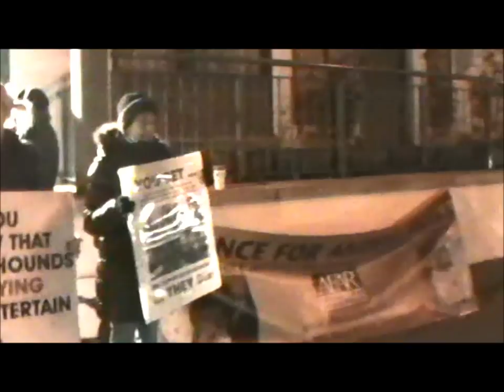AFAR's "Night of Stars" IGB Demonstration Dec 1st, 2012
Alliance for Animal Rights (AFAR) staged a demonstration at Shelbourne Park  Greyhound Stadium, Dublin 4 against the Irish Greyhound Board's so-called "Night of Stars" meeting on December 1st, 2012.